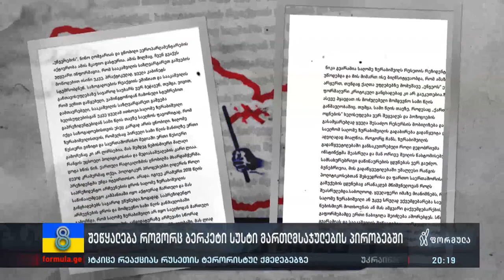შეწყალება, როგორც ბერკეტი სუსტი მართლმსაჯულების პირობებში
▪️ შეწყალება, როგორც ბერკეტი სუსტი მართლმსაჯულების პირობებში | სააკაშვილის ჯანმრთელობის მდგომარეობის შესახებ ანგარიში სალომე ზურაბიშვილს გააცნეს